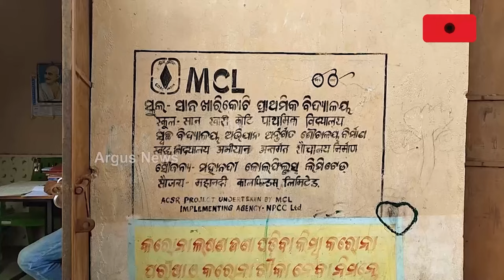ଶିକ୍ଷାର ବିକଳ ଚିତ୍ର,ଶୌଚାଳୟରେ ଚାଲିଛି ସ୍କୁଲ କାର୍ଯ୍ୟାଳୟ || Education Problem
ମୁଖ୍ୟମନ୍ତ୍ରୀଙ୍କ ଜିଲ୍ଲାରେ ଶିକ୍ଷାର ବିକଳ ଚିତ୍ର । ବନବିଭାଗ ଗୋଷ୍ଠୀ ଗୃହରେ ଚାଲିଛି ବିଦ୍ୟାଳୟ । ଶୌଚାଳୟ ରେ ଚାଲିଛି ସ୍କୁଲ କାର୍ଯ୍ୟାଳୟ ।